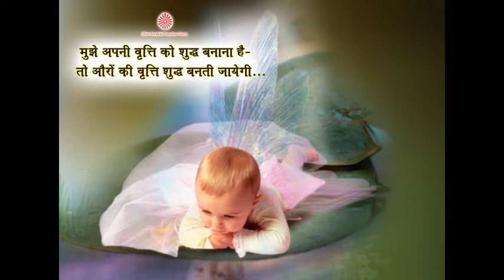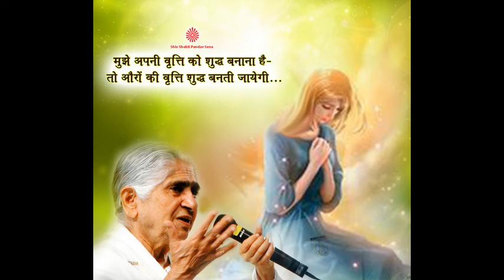Mujhe apni vriti ko shudh banana hai- To auro ki vriti shudh banti jaegi…